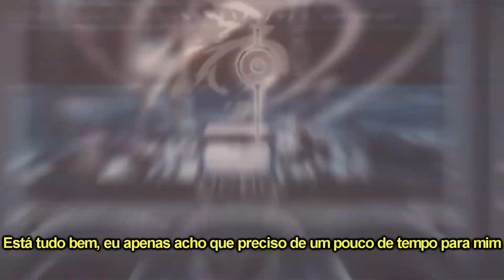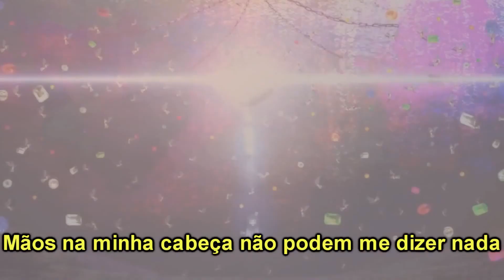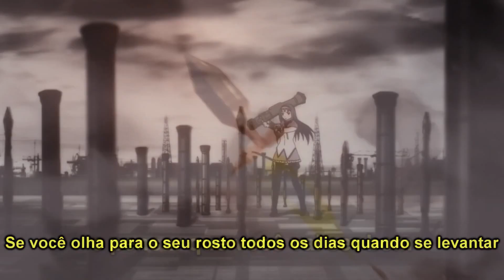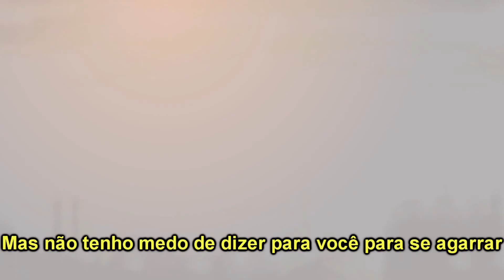NF「AMV」 || The Search {Tradução-Legendado}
►Anime: Puella Magi Madoka Magica